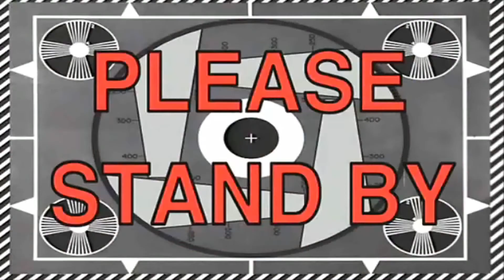I Like Tea || Press Play Everyday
PRESS PLAY EVERYDAY COLLAB!

Hello Press Play! I'm Emily, and I will be your Saturdays. I'm so insanely excited to be here, and be sharing this day with you guys.

This week was Intro/Update Week, but I wanted to do something different, and this little skit was the result. Here are the things you will have learned about me (hopefully) by watching this video.

-I drive a silver Punch Buggy
-I like tea
-I am a Mac person (via the MacBook Pro)
-I LOVE Mike Falzone (BEST YOUTUBER EVER)
-I have a 9/11 sweatshirt (because I've been to the Memorial, and wanted something to remember it, even back in Canada, which is where I live)
-That I like the colour maroon
-That I am a Gemini
-I'm currently reading Paper Towns by John Green
-I play the ukulele (and guitar)
-I have a weird obsession with coffee mugs (no joke, i probably have like 15-20)
-I like to self-promo
-I like Spongebob
-I like to procrastinate

If you are still reading this, you are the MVP.

CHANNEL DESIGN: Stephan Rosario, Thursday Member, @Stafeezy (twitter)